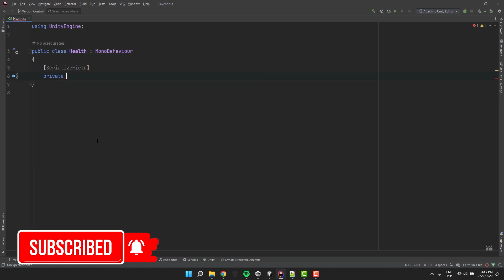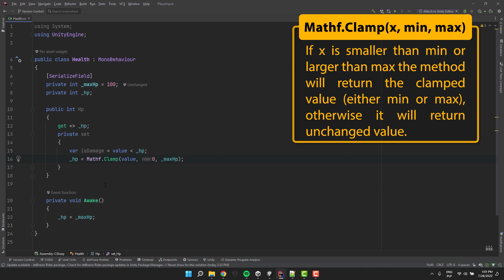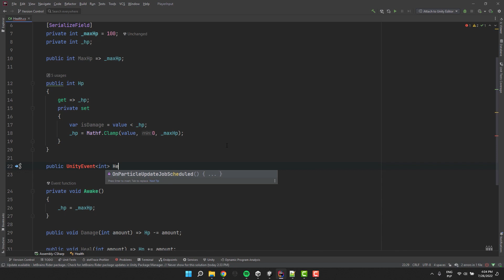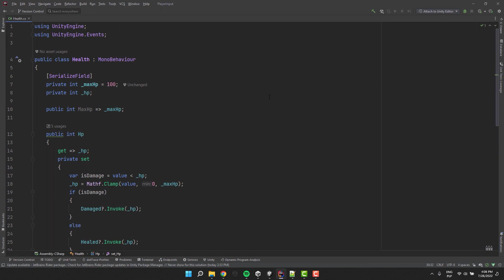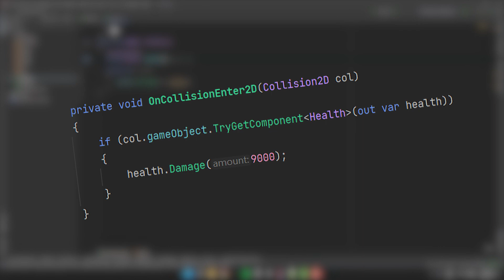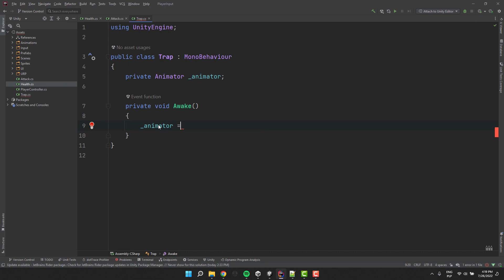Add Health to your game - Player, Enemies and Items with HP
In this Unity Tutorial we will learn how to create reusable and versatile Health System. It's very simple but powerful, it will allow you to add hp point to anything in any type of game - your player, enemies, items, you name it! Health System is something you will need all the time so why not create it just ONCE and be done with it? :)

In the following tutorials we will be building on top of that - we will add health bar, damage indicator and lives system.

00:00 What we will create?
00:25 Health Script
03:30 Add health to a vase (item)
04:35 Add health to an enemy
05:00 Make trap to hurt player